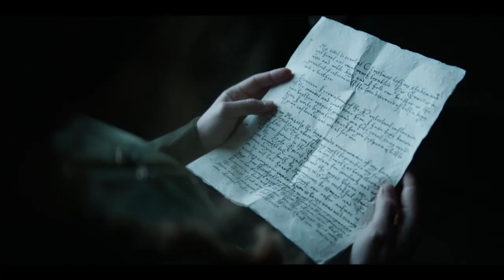Elizabeth receives a letter from Mary (Becoming Elizabeth)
As tensions grow between Edward VI and Mary, their sister Elizabeth receives a letter from Mary who asks her to live with her.
Becoming Elizabeth episode 2